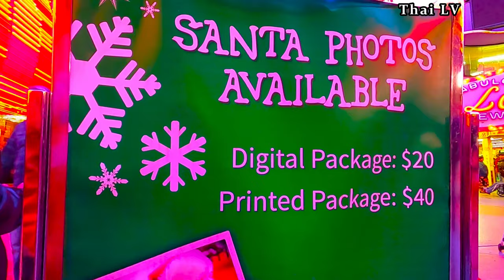Fremont Street Experience I Christmas in Downtown Las Vegas 4K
Christmas Events in Las Vegas at  Fremont Street Experience have  Christmas tree lighting, Live music. Dj dance and  Viva Vision light shows.

** GoPro HERO8 Black Waterproof Action Camera w/Touch Screen 4K HD Video 12MP Photos +Sandisk Extreme 128GB Micro Memory Card + Hard Case + Head Strap + Chest Strap + Gopro Hero 8 - Top Value Accessories